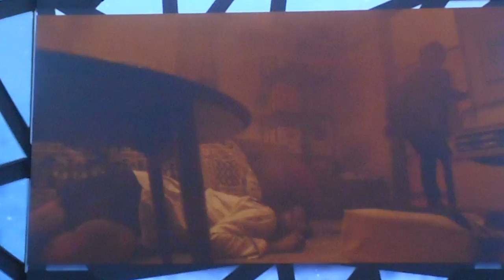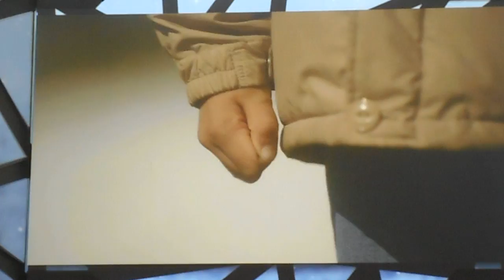DSCN6573プロジェクションマッピングマッピング20160224二子玉川ライズ